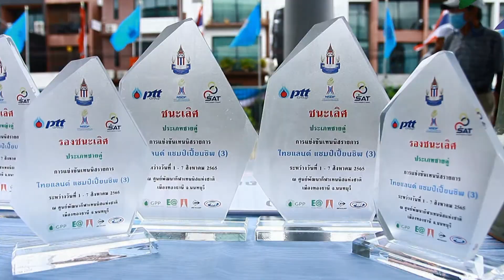ไทยแลนด์ แชมป์เปี้ยนชิพ ครั้งที่ 3 ชายคู่รอบชิงชนะเลิศ - ณัฐสิทธิ์ กุลสุวรรณ์ และ ปรัชญา อิสโร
การแข่งขันเทนนิสอาชีพ "ไทยแลนด์ แชมป์เปี้ยนชิพ" ครั้งที่ 3 ประจำปี 2565 ชิงเงินรางวัลรวม 600,000 บาท ณ ศูนย์พัฒนากีฬาเทนนิสแห่งชาติ เมืองทองธานี วันที่ 6 ส.ค. ที่ผ่านมา
     ประเภทชายคู่ รอบชิงชนะเลิศ "ณัฐ" ปรัชญา อิสโร จากสงขลา และ "วิน" ณัฐสิทธิ์ กุลสุวรรณ์ จากกาญจนบุรี ซึ่งเป็นคู่ชิงชนะเลิศในประเภทชายเดี่ยว ได้จับคู่กันลงหวดรอบชิงชนะเลิศและสามารถเอาชนะ ณัฏฐญุตม์ นิธิธนนนต์ จากอุดรธานี และ ศุภศิษฏ์ อภิธนวิทย์ จากนนทบุรี 2-0 เซต 6-3, 6-4 ปรัชญา และ ณัฐสิทธิ์ ได้ครองแชมป์ชายคู่ร่วมกันและรับเงินรางวัลไปแบ่งกัน 22,000 บาท โดยหลังการแข่งขัน ได้มีพิธีมอบรางวัล โดยได้รับเกียรติจาก นายธานี แสนยาอุโฆษ กรรมการอำนวยการสมาคมกี